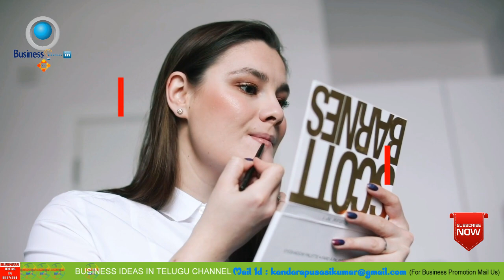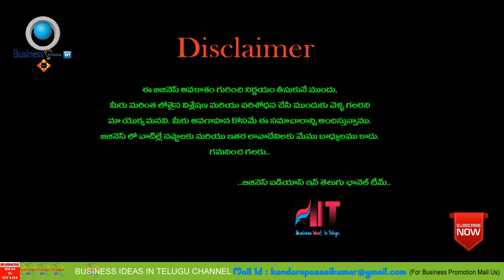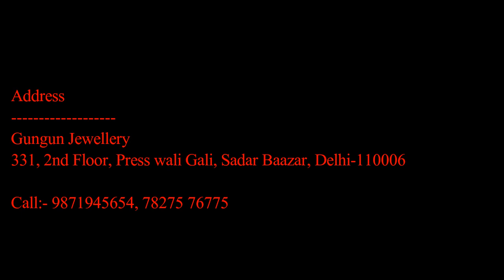బిజినెస్ ! Small business ideas! New business idea's! business ideas ! Low Investment Business Idea